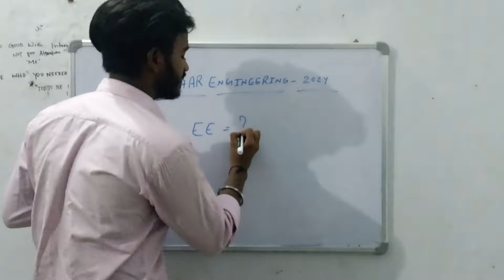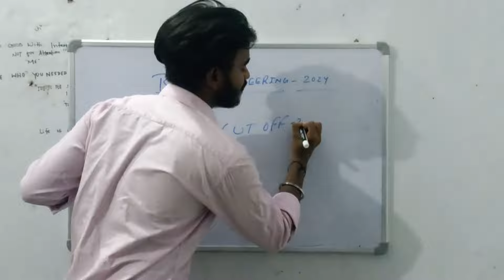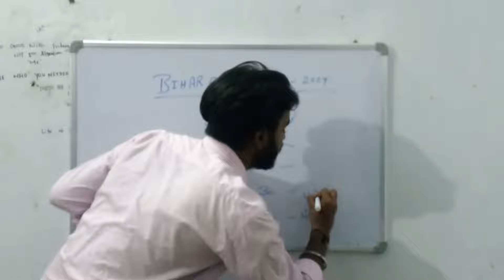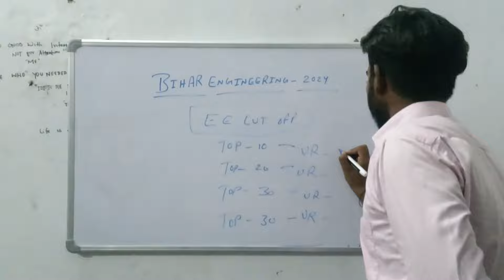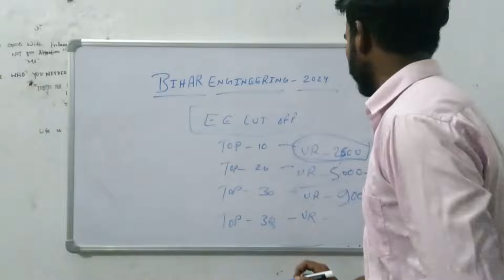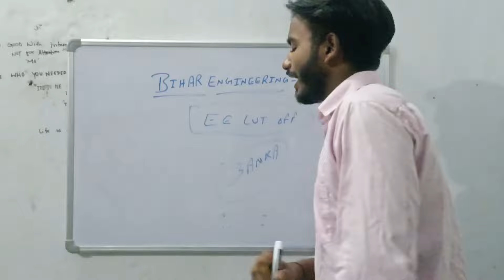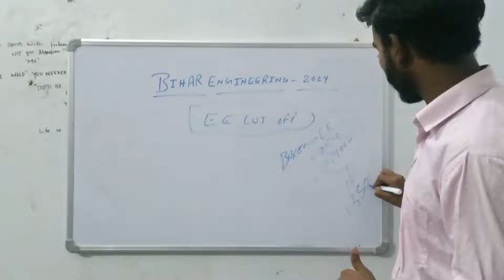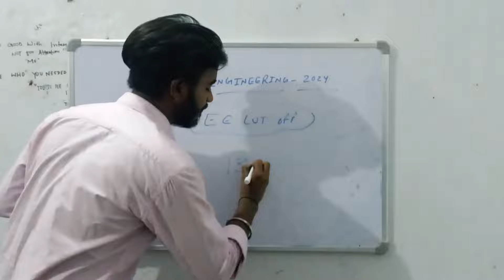BIHAR UGEAC 38 COLLEGE WISE ELECTRICAL ENGINEERING CUT OFF 2024 || सब को मिलेगा कॉलेज